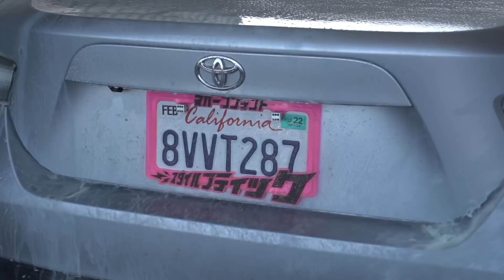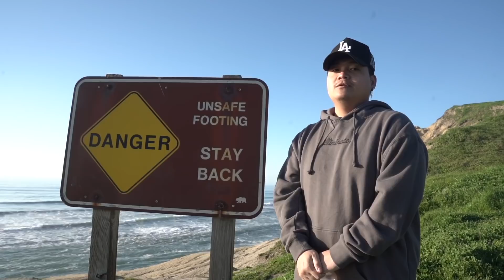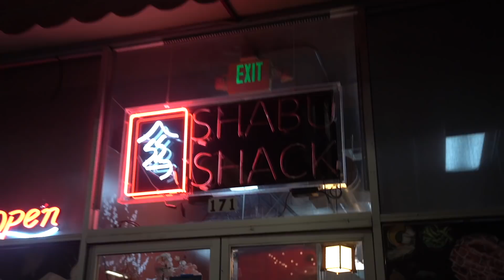Who's got the BEST car in Illiminate?!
Who do you think has the BEST car in illiminate?!